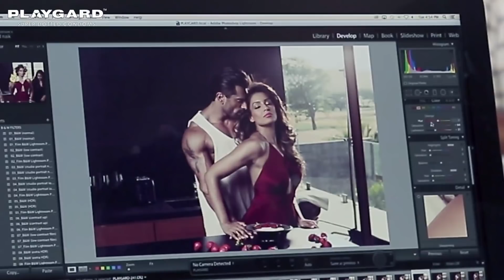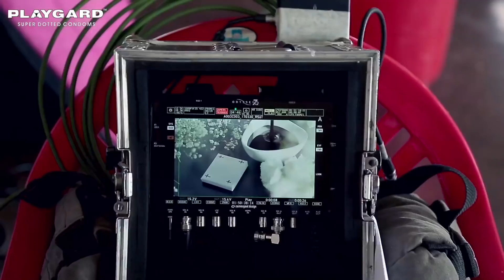Playgard Condoms Behind The Scenes Video With Bipasha Basu And Karan Singh Grover